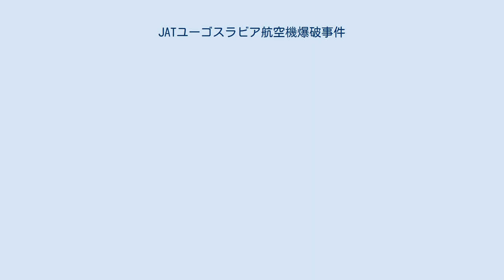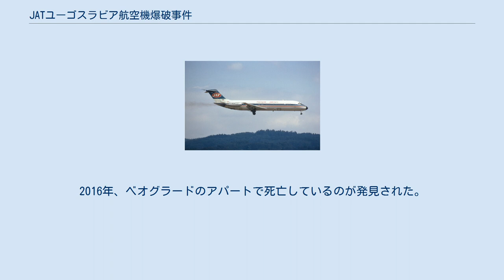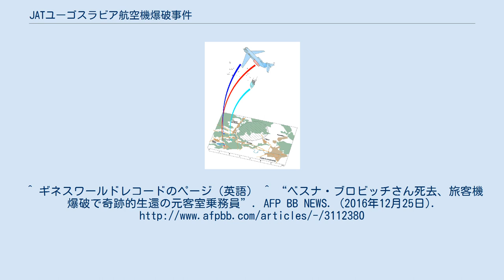JATユーゴスラビア航空機爆破事件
JATユーゴスラビア航空機爆破事件（JATこうくうきばくはじけん）とは1972年1月26日にJATユーゴスラビア航空のダグラスDC-9-30旅客機が飛行中に爆破されたテロ事件である。
 この事件はクロアチア国家主義者が仕掛けた爆発物によって引き起こされたもので、爆発により機体は空中分解したが、乗員のひとりは奇跡的に救出された。
 同型機のDC-9 367便の残骸の分布 JATユーゴスラビア航空367便（ダグラスDC-9-30、登録記号YU-AHT）は、デンマークのコペンハーゲンからユーゴスラビアのザグレブ経由で最終目的地のベオグラードに至るルートを運航していた。
 1972年1月26日午後5時ごろ（現地時間）にチェコスロヴァキア（現在チェコ共和国）のSrbska Kameniceの上空10,160 m (33,330 ft) を飛行中に、ユーゴスラビア当局によるクロアチアの国家主義者リーダーなどの国外追放に抗議する者によって仕掛けられた爆弾が炸裂し空中分解した。
 同機には乗員6名と乗客22名が搭乗していたが、およそ10,000メートルの巡航高度から落下したために全員絶望と思われていた。
しかし客室乗務員であった ヴェスナ・ヴロヴィッチ（当時22歳）だけが墜落の衝撃による身体各所の複雑骨折を負いながら奇跡的に救出された。
 彼女は航空機の後部付近にいたが、機体が空中分解したあとは残骸に閉じ込められそれが木の葉が舞い降りるように落ち、山の斜面にある木々をすべるように着地したため生存可能な衝撃ですんだと思われる。
さらに墜落から45分後に救助隊に発見され、即座に輸血を受けたことで出血多量による死を免れた。
 彼女のこの奇跡はパラシュートなしで最も高い高度から落下して生還した記録としてギネスブックから認定された。
彼女はその後一時的に下半身が麻痺するなど長期の入院生活を余儀なくされたが後に回復した。
その後も航空会社で事務職として働き続けたが、1990年に、スロボダン・ミロシェヴィッチを批判したため解雇された。
2016年、ベオグラードのアパートで死亡しているのが発見された。
^ ギネスワールドレコードのページ（英語） ^ “ベスナ・ブロビッチさん死去、旅客機爆破で奇跡的生還の元客室乗務員”. AFP BB NEWS. (2016年12月25日).